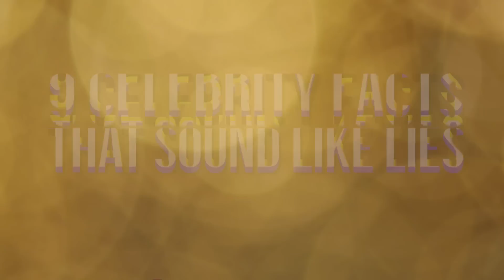9 Celebrity Facts That Sound Like Lies But Are Actually True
Ryan Gosling, quit playing games with my heart.

MUSIC

STILLS

Ljupco/Excited mime artist running with a bouquet of flowers

Geoffrey Fritsch/Bag of Marijuana
Thinkstockphotos.com

Albert L. Ortega/Johnny Depp
Getty Images

Peter Bischoff/Backstreet Boys Pressekonferenz
Getty Images

Venturelli/Ryan Gosling Attends the Lost River Photocall
Getty Images

JB Lacroix/Anne Hathaway attends the lollipop theater
Getty Images

Francois Durand/Nicolas cage arrives at the premiere of the movie Joe
Getty Images

ChinaFotoPress/Tyra Banks Visits Beijing
Getty Images

David M. Benett/Lumos Fundraising Event Hosted by J.K. Rowling
Getty Images

Ron Galella/Taping of “Saturday Night Live”
Getty Images

Jeff Kravitz/2014 Film Independent Spirit Awards - Arrivals
Getty Images

Tim P. Whitby/“Edge of Tomorrow” - UK Film Premiere: Red Carpet Arrivals
Getty Images